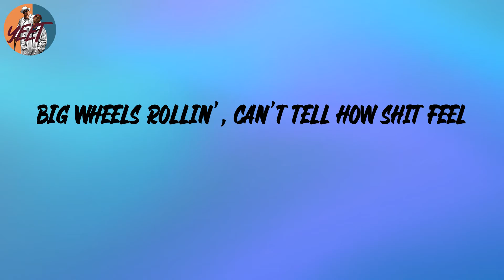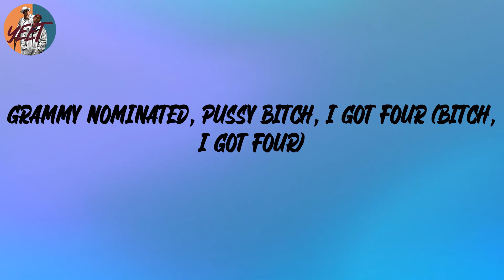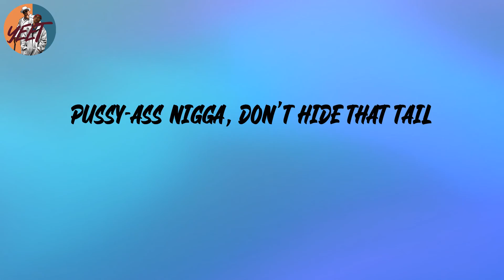Megan Thee Stallion - Kitty Kat (Lyrics)